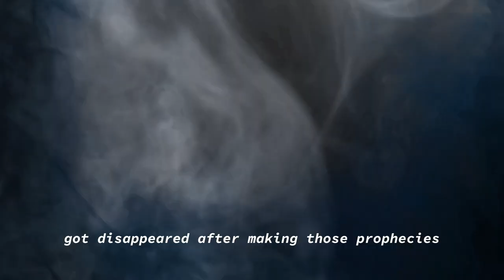Macbeth | Animated Video Story| Magnolia ICSE class 6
🎭 Dive into the captivating world of Shakespeare's Macbeth with Literature Lake! 📚 Join us on an exciting journey through this middle school English literature classic as we bring the tragic tale of ambition, power, and fate to life. Our video provides an engaging and accessible retelling of Macbeth's story, perfect for students and literature enthusiasts alike.

Explore the dark depths of human nature and the consequences of unchecked ambition in this timeless masterpiece.